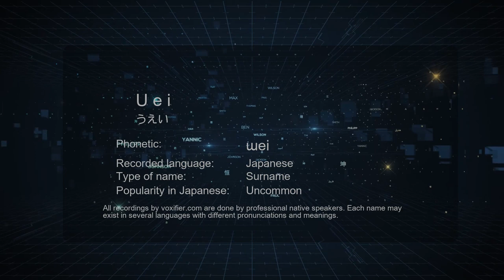How to Pronounce U e i (うえい) in Japanese - Voxifier.com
This is the Japanese pronunciation, gender, and phonetics recording of the name U e i (うえい). The same name may exist in other languages with different pronunciations. Check the meaning of name along with other possible pronunciations or similar names for free Voxifier uses the help of expert linguists to simplify pronunciations by replacing some special sounds with sounds more commonly available across all languages.